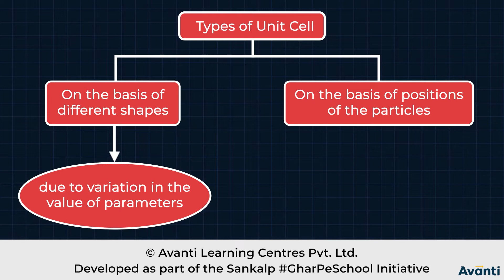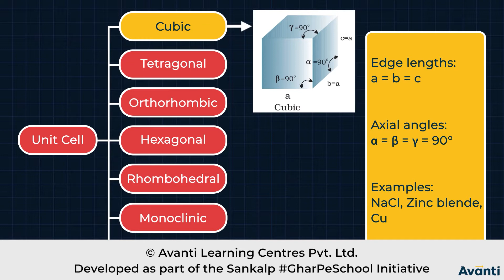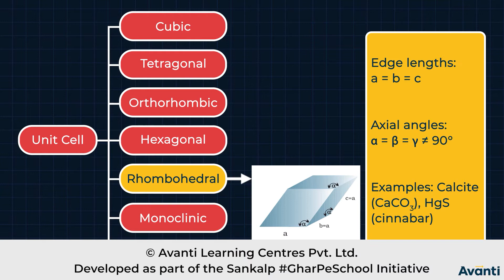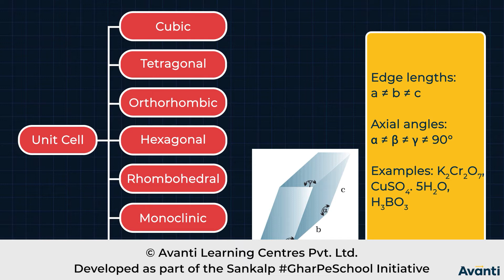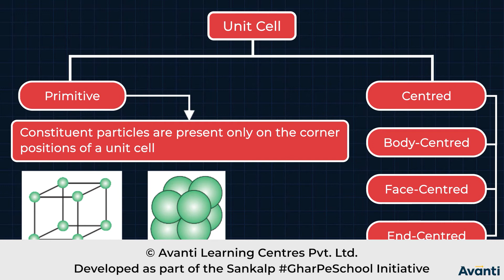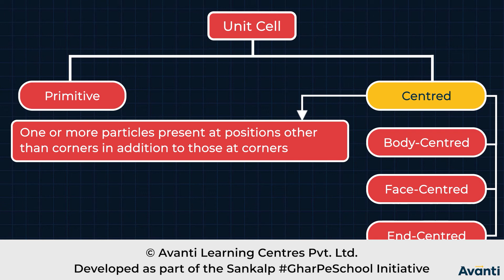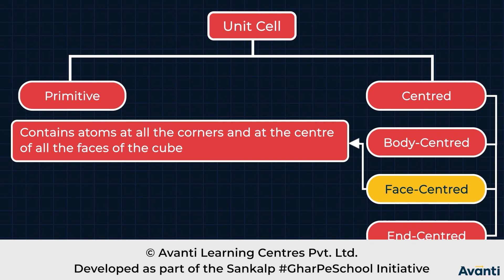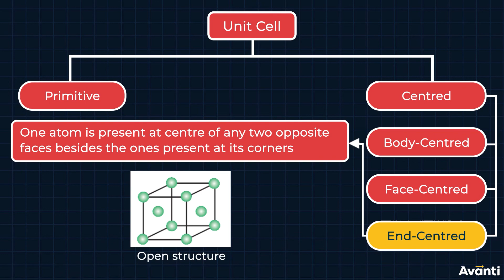12C01.2 CV2 Types of Unit Cells